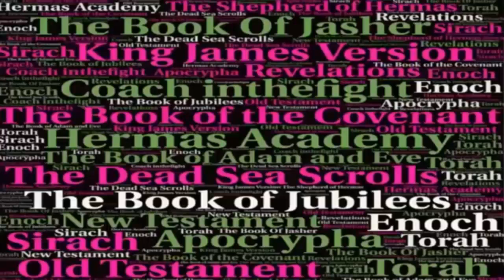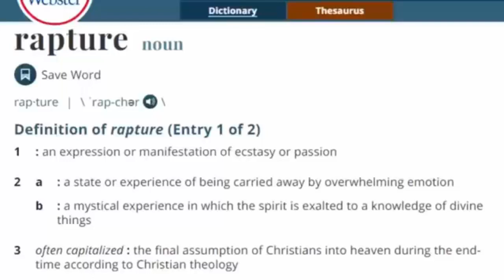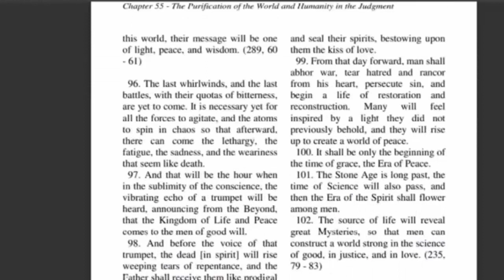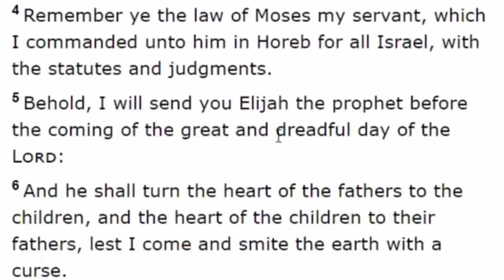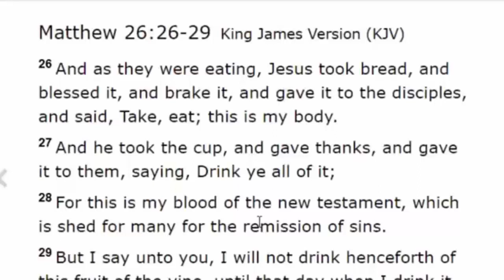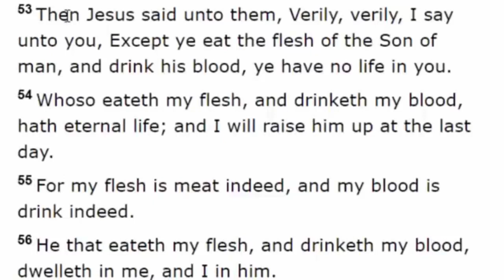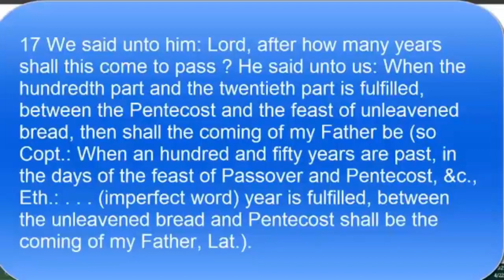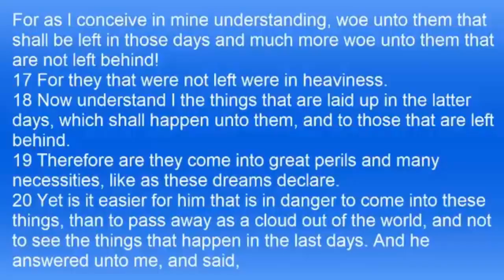Passover Rapture: The Marriage Supper With The Returning Messiah & Third Temple Great Awakening 5/4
Here we look at several verses that support the relationship between Rapture Great Awakening Event and the Passover Feast.